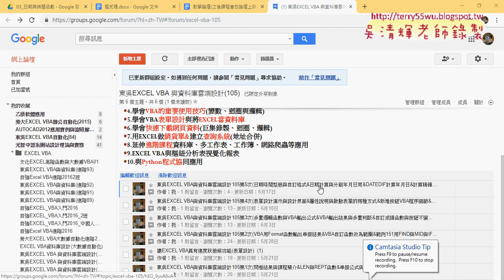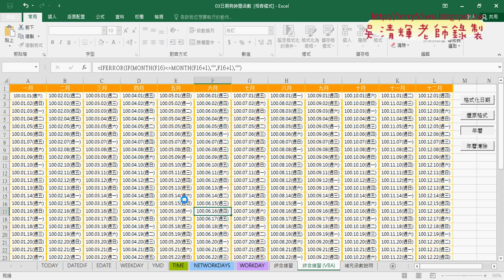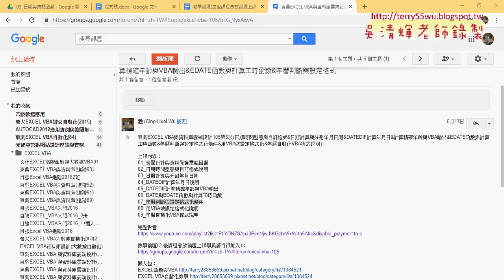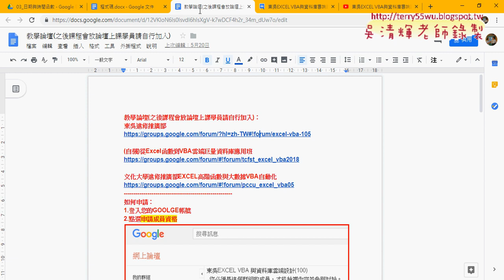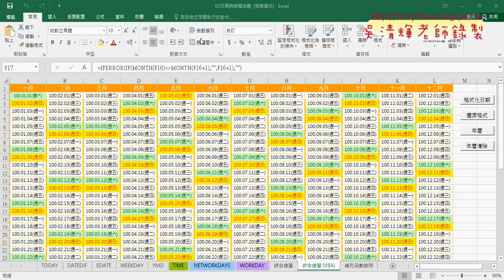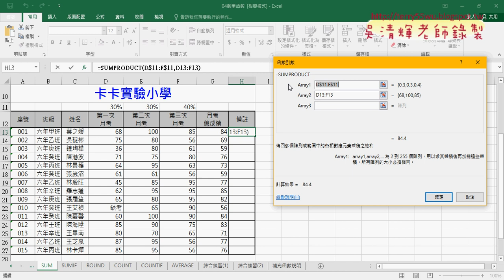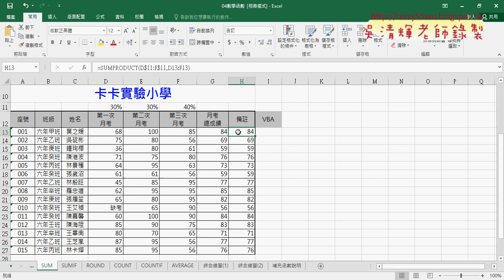01 重點回顧與數學函數